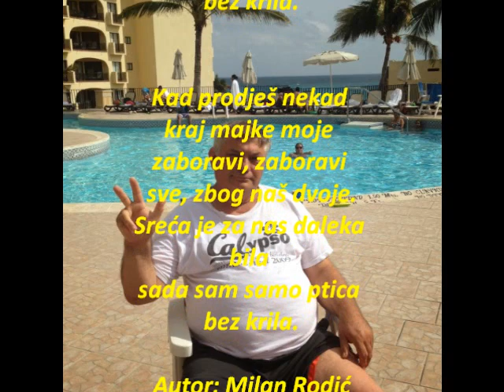Kad prodješ nekad , peva autor Milan Rodić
Harmonika : Vidoje Bosnjak